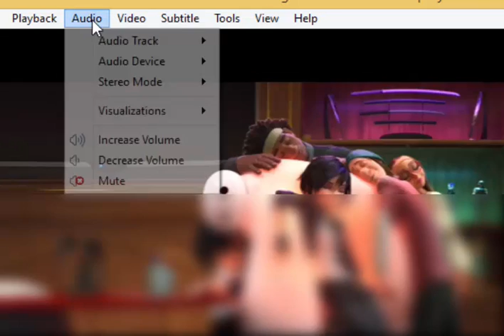How to Chang Audio track VLC